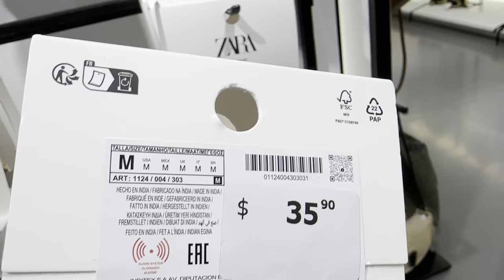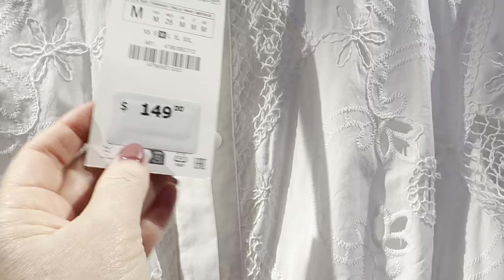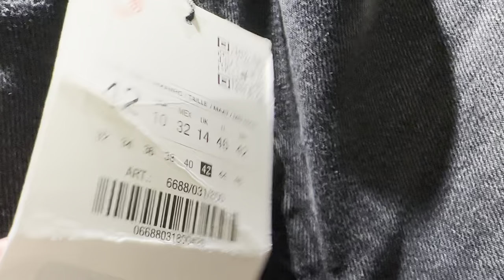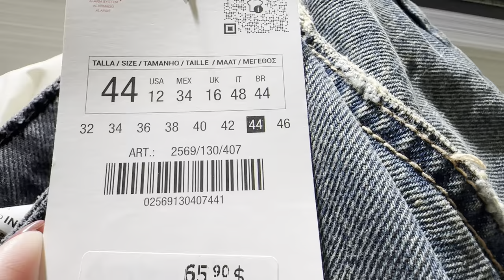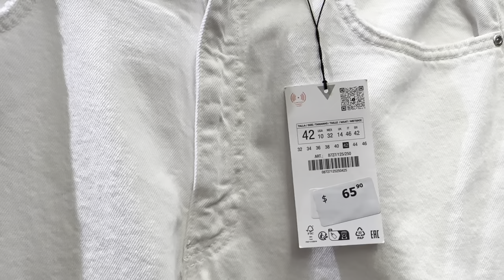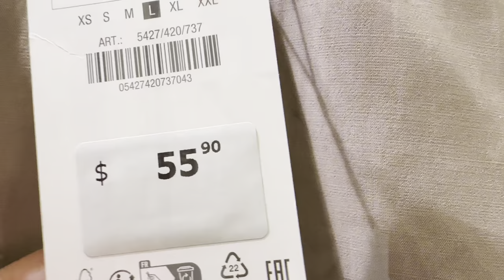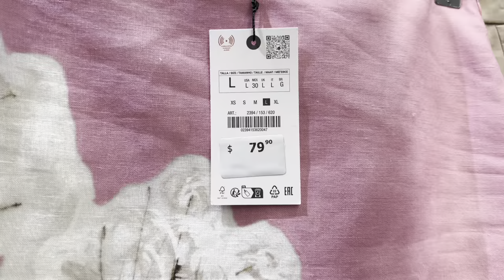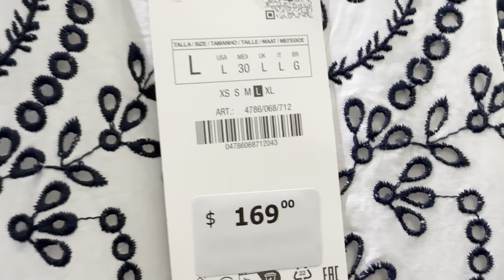ZARA КЛАССНЫЕ ХЛОПКОВЫЕ ПЛАТЬЯ ИЗ ШИТЬЯ, ПРИМЕРИЛА ДЖИНСЫ И ЮБКУ КОТОРАЯ НА МНЕ НЕ СОШЛАСЬ 🙈😂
Дорогие друзья  сегодня шопинг влог из магазина Zara, новая коллекция весна 2024 хлопковые платья из шитья, джинсы, юбка, брюки, шопинг влог, обзор магазина, базовый гардероб

Мои параметры:
Рост: 160
Вес: 62 кг
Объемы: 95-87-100